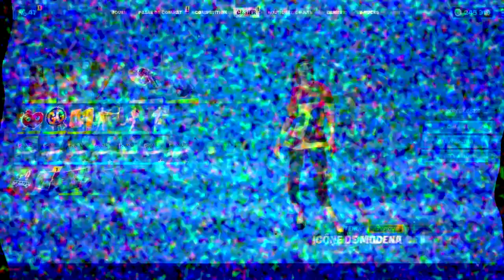30 COMBO DE SKIN TRYHARD 800 VBUCKS FORTNITE CHAPITRE 2 !